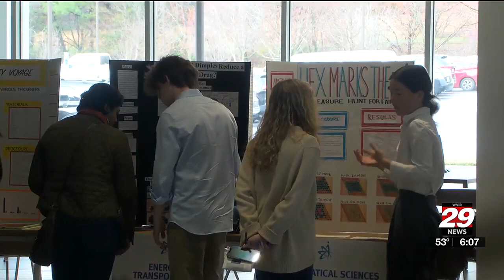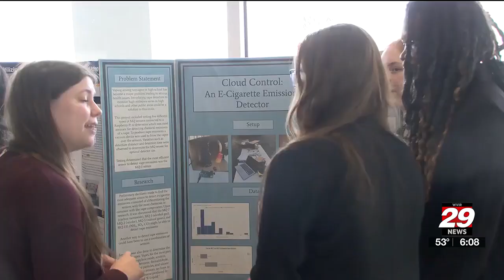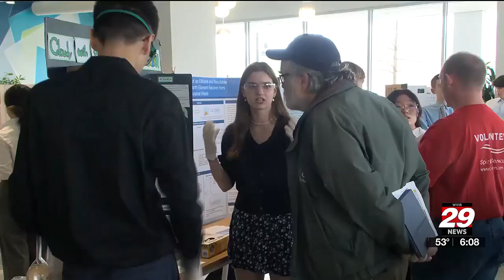44th annual Virginia Piedmont Regional Science Fair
Students from all across Virginia got to show off their innovation and talent in S.T.E.M. Saturday, March 23.